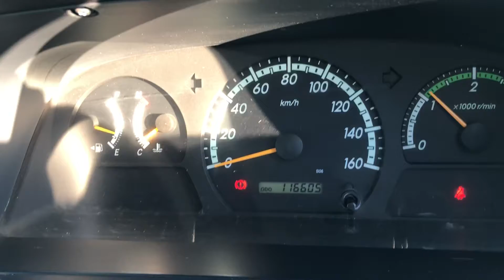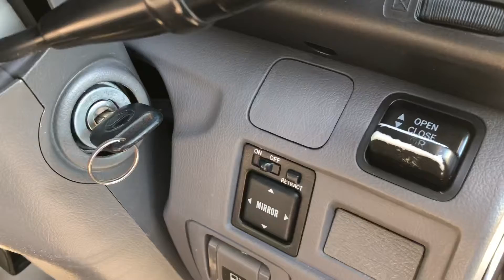BJ-BA-162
Hino lesse bus 29 seater